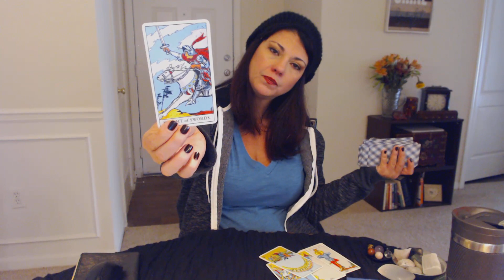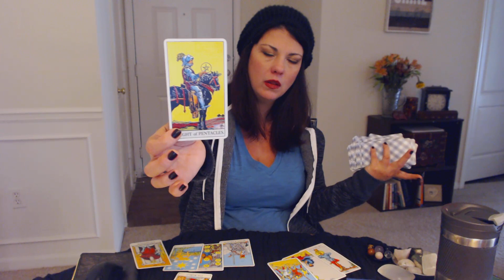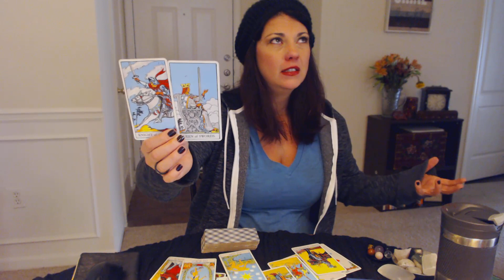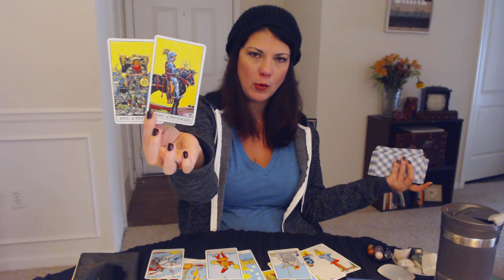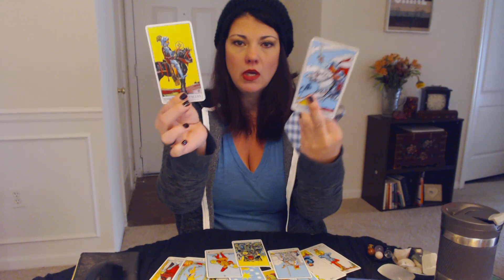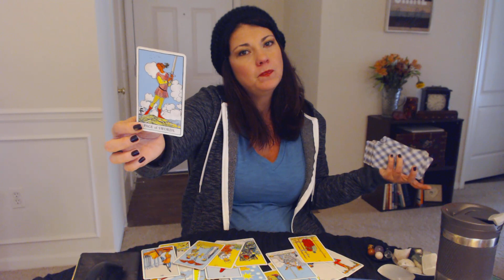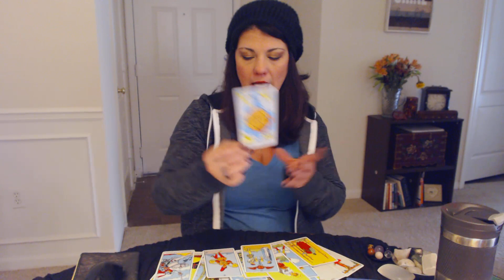Gemini-Be You! Keep Bringing that Truth! Nov 9-30 General Love Reading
Betsy
Fearless Intuition

Video recorded readings are:

***NOVEMBER 2017 READING SPECIAL –
1 QUESTION READING $25 (Regularly $25);
2 QUESTION READING $40 ($Regularly $40);
3 QUESTION READING FOR $50 (Regularly $60)***

***Gift Certificates are available if you would like to provide another with a personal reading***

-$75 Skype or FaceTime readings

-$90 EMERGENCY READINGS - If you feel you need an emergency reading, please put in the subject line EMERGENCY READING, and I will work your reading in immediately, within 24 hours of payment. (most likely, less than 24 hours)

-$100 Intuitive Energy Reading and Tarot Spread (Energy reading with a small tarot spread for clarifying. FaceTime or Skype-hour and a half scheduled)

***Add on to any reading- 30 minute Spiritual guidance session $40 (scheduled within 30 days of your initial reading to discuss and clarify any information or situation from your life and reading-FaceTime or Skype)